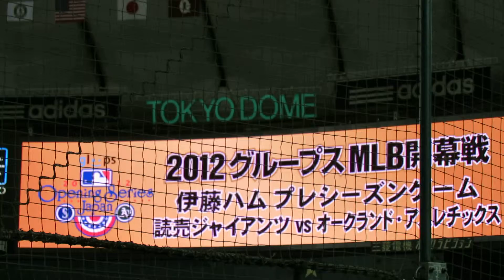0325 Moneyball - The Show Played in Tokyo Dome.MOV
The song "The Show" in the movie "Moneyball" starring Brad Pitt was played during the warmup session before the exhibition game between the Oakland Athletics and the Yomiuri Giants in Tokyo Dome on March 25, 2012.